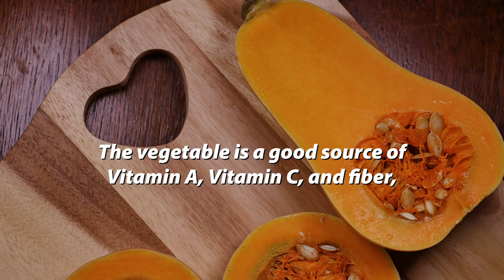Butternut Squash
John Diener, a long-time research cooperator with UC Cooperative Extension, suggested butternut squash be planted in a research plot at the UC West Side Research and Extension. Ultimately, 70,000 pounds of squash was donated to the Central California Food Bank in time for the 2020 holiday season.